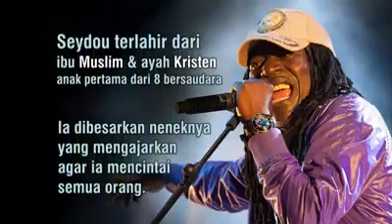Sebe Allah Ye (Allah SWT Maha Kuasa) | Lirick & Terjemahan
Lagu Rege Islamic